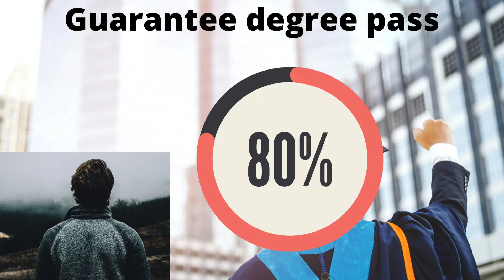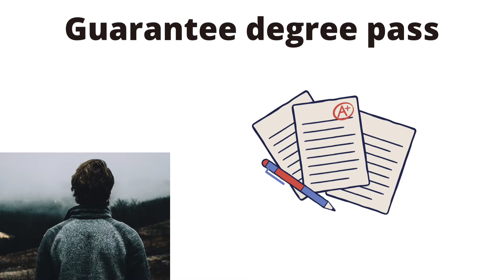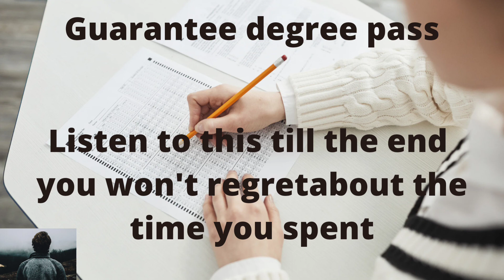GREAT NESS OF DEGREE COLLEGES EXPOSED 😱😱 | useful information to all Telangana degree students